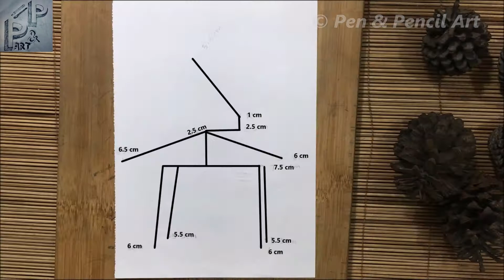Valentine's Day Drawing // Valentines Date !! Romantic Couple Step by Step Pencil Sketch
In this step by step drawing tutorial video, I have shown how to draw a romantic couple hugging. I have drawn this video to celebrate valentines day during COVID pandemic.

Art & Concept by Faria